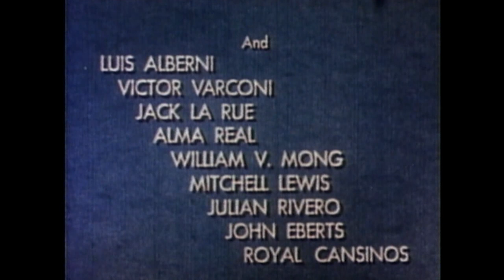Dancing Pirate | Pirate Adventure Movie | Frank Morgan | Romance | Classic Film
Dancing Pirate - The story of a Boston dance teacher who gets shanghaied by buccaneers who might make his next steps be off the plank!

Dancing Pirate (1936)
Director: Lloyd Corrigan
Writers: Ray Harris (screenplay), Francis Edward Faragoh (screenplay), Jack Wagner (adaptation)
Stars: Charles Collins, Frank Morgan, Steffi Duna
Genre: Adventure, Comedy, Music, Musical, Romance
Country: United States
Language: English
Release Date: 22 May 1936 (USA)
Filming Location: RKO-Pathé Studios - 9336 Washington Blvd., Culver City, California, USA

Synopsis:
In 1820, Jonathan Pride (Collins), a chance teacher from Boston, decides to book passage on a ship to go visit his relatives. However, he is soon kidnapped by a gang of pirates and force to work in the galley. When the pirate ship docks in the port of Las Palamos, Jonathan manages to steal clothes from one of the pirates and escapes. However, everyone in Las Palamos, including the port's Governor Alcalde (Morgan) and beautiful local Serafina (Duna), believe that Jonathan is the pirate's leader, leading to some hilarious complications. Lighthearted and fun, 'The Dancing Pirate' will entertain and delight the audience. Nominated for Academy Award for Best Dance Direction.

Reviews:
"The Dancing Pirate is worth watching for a several reasons: the over-the-top early Technicolor hues, the spectacular finale featuring the Royal Cansino Dancers (including a young Rita Hayworth) and a very small appearance at the beginning of the movie by Pat Ryan, later to be Pat Nixon. But more than these things, I like The Dancing Pirate as a forgotten movie about Los Angeles. The movie depicts a Boston dance teacher kidnapped by pirates who escapes into the sleepy Alta California village of La Paloma.

This is an obvious adaptation of the real-life story of Joseph Chapman. Chapman, originally from Boston, deserted Hippolyte de Bouchard's piratical coastal raiding party to become the first yanqui resident of Los Angeles in 1818. Chapman, like the character in the movie, became a solid citizen of the little pueblo. Unlike the character in the movie, there's no historical evidence that Chapman could dance, however."
- written by "meberts" on IMDb.com

Also Known As (AKA):
(original title) Dancing Pirate
Austria Tanzende Piraten
Belgium (French title) Valses bleues
Brazil O Pirata Dançarino
Denmark Den dansende Pirat
France Le danseur pirate
Greece (transliterated title) To galazio vals
Hungary Táncos kalózok
Italy Il pirata ballerino
Japan (Japanese title) 踊る海賊（1936）
Poland Tańczący pirat
Portugal O Pirata Bailarino
Singapore (English title) Dancing Pirate
Soviet Union (Russian title) Танцующий пират
Spain El bailarín pirata
Sweden Dansande piraten
UK Dancing Pirate
USA Dancing Pirate
Yugoslavia (Serbian title) (literal title) Gusarske noći

SUPPORT US!

MORE MOVIES!